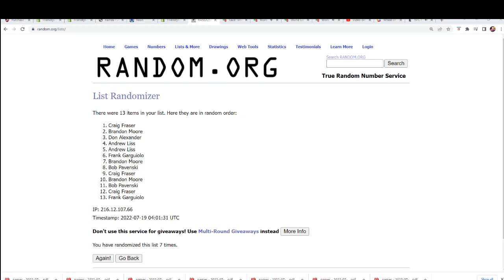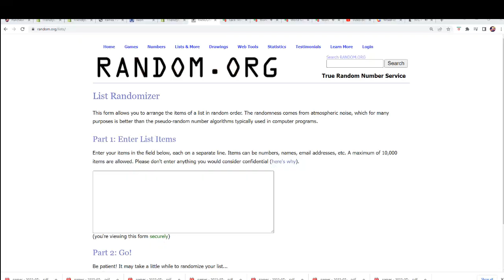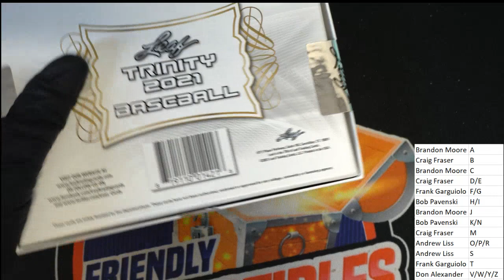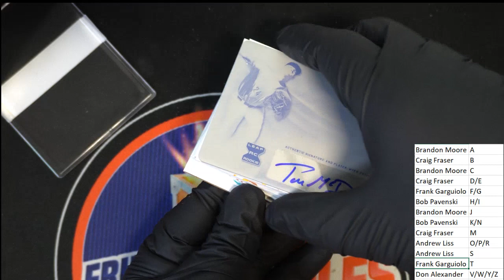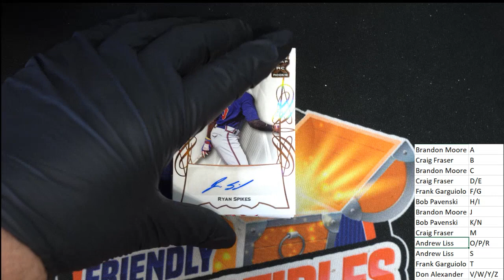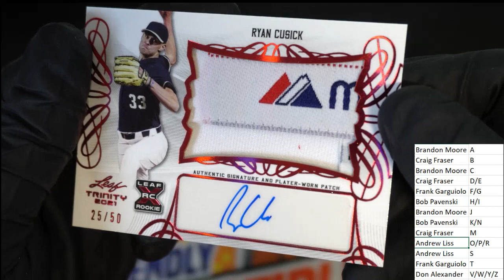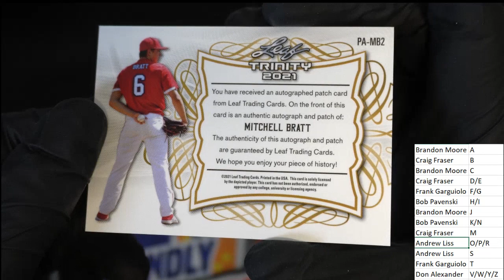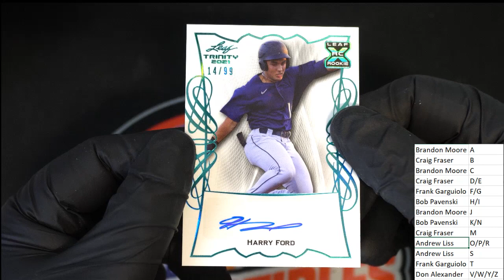2021 Leaf Trinity Baseball Hobby ID 21LEAFTRIN265